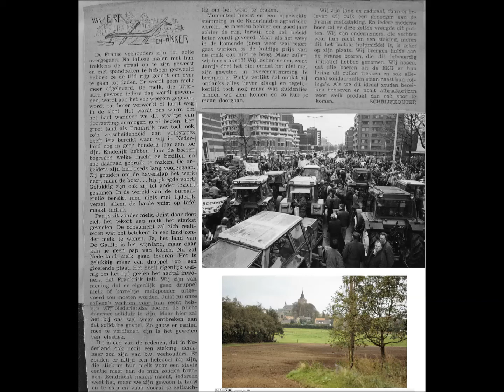Boeren die voor zich zelf opkomen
Boeren die opkomen voor zichzelf
We hebben altijd met veel bewondering gekeken naar de manier waarop Franse boeren van hun ontevredenheid gewag maken. Ze schromen niet om de straat op te gaan en dan met veel kabaal en radicale handelingen duidelijk te maken waar ze het over hebben.
Die bereidheid tot demonstreren viel vooral vele jaren geleden op want toen deden onze eigen boeren dat nog niet want die waren daar te braaf voor en liepen nog te veel met de pet in de hand  in de hoop dat men dan wel medelijden zou krijgen.
Ondertussen is dat ook veranderd en durven we nu als Nederlandse boeren en tuinders ook naar buiten toe kenbaar te maken waar we denken dat de schoen wringt.
We schreven er vele jaren terug een column  over in een landbouwblad waarbij we hoopten dat er ook in ons land krachtiger geluid gehoord zou worden.
Boeren en tuinders moeten daarbij wel oppassen dat ze niet de burger belemmeren in zijn of haar werk want dan kan de sympathie voor ons streven snel omslaan in ergernis. Niemand is er blij mee wanneer hij op weg naar zijn werk niet verder kan omdat er demonstrerende boeren met trekkers of shovels de straat blokkeren.
We hebben in een nog niet zo ver verleden ook demonstraties gekend van melkveehouders in Nederland. Ze sproeiden daarbij melk als ware het mest uit over het land. Je zou er de tranen bij in de ogen krijgen want melk is voedsel en om dit dan zomaar op het veld uit te rijden dat lijkt velen toch net iets te ver te gaan.
Er waren overigens later boze tongen die beweerden dat het melk was die zwaar verdund werd met water. Dat werd overigens heftig tegen gesproken door de actievoerders want dat zou de ernst van de klacht geweld aan doen.

We schreven destijds een column in het blad van de Noord Brabantse Maatschappij van Landbouw die we in deze bijdrage  ook als foto weergeven.
Bekijk en beluister de column via onderstaande You Tube link.
 (zet in You Tube de afspeelstatus in de hoogste resolutie. Klik op het radertje aan de rechterkant van de afbeelding en maak uw resolutiekeuze)
Tevens kunt U de column lezen via een PDF bestand dat we hieronder weergeven:.
"In het verre verleden, meer dan 50 jaar geleden, schreef ik wekelijks een column voor het blad van de Noord Brabantse Maatschappij van Landbouw onder de naam Van Erf en Akker en als schuilnaam Schrijfkouter. Die naam is afgeleid van een schijfkouter in een ploeg. De naam en de schuilnaam werden destijds bedacht door Arie Korteweg secretaris van de Noord Brabantse Maatschappij van Landbouw."
Sommige van de columns zullen vanwege de "ouderdom" hier en daar een beetje gedateerd zijn maar veelal zijn ze ook nu nog actueel.